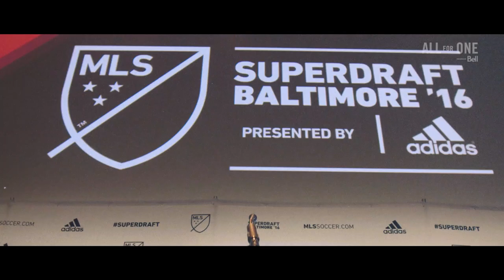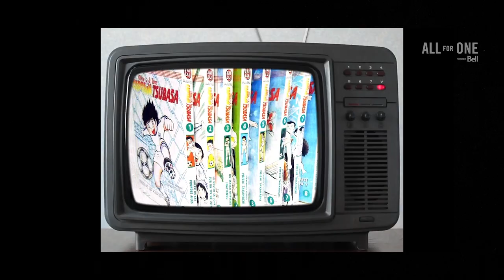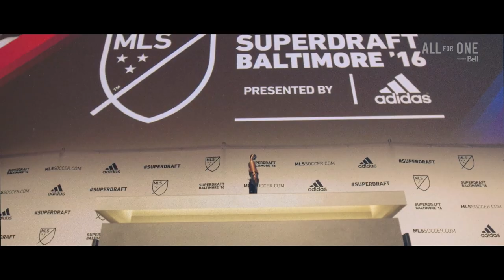Captain Tsubasa | All For One (S09E04) presented by Bell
Since draft day in 2016, Tsubasa Endoh has endured the highs and lows that come as a professional footballer. Named after the popular Manga character “Captain Tsubasa”, Endoh had always dreamed of one day becoming a professional player like his namesake. On the latest episode of All For One, we uncover Endoh's journey from Japan to MLS and the winding path he took towards living out his dream.